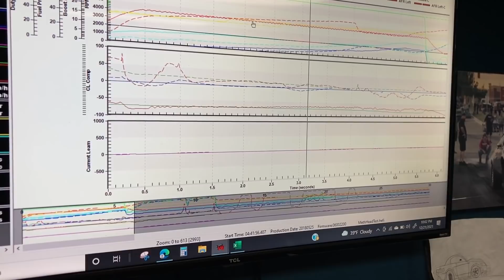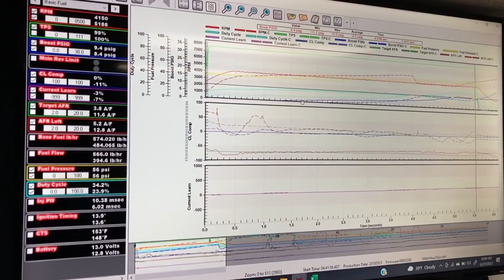Does Methanol Spool a Turbo Faster than E85? Gap Train S10 goes on Meth!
Does Methanol Spool Faster than E85?  We find out on the Gap Train S10.